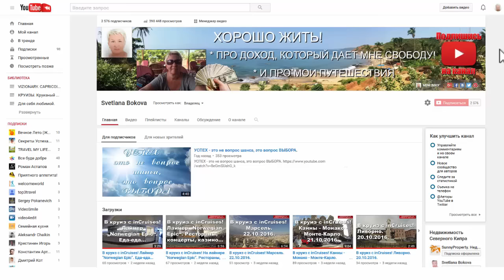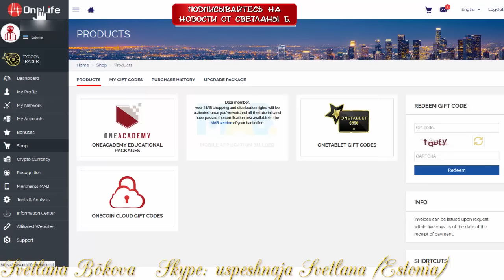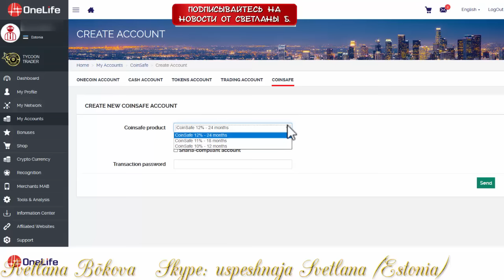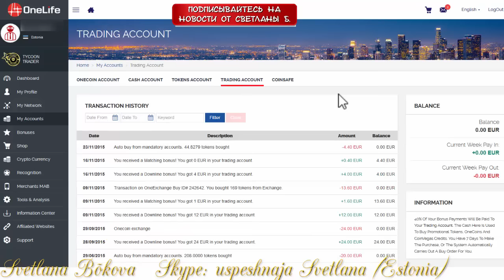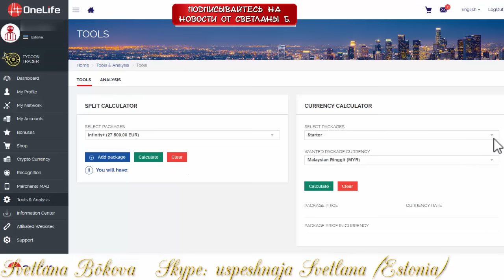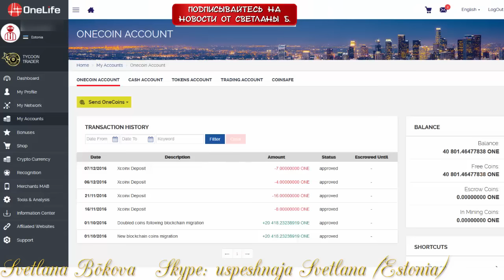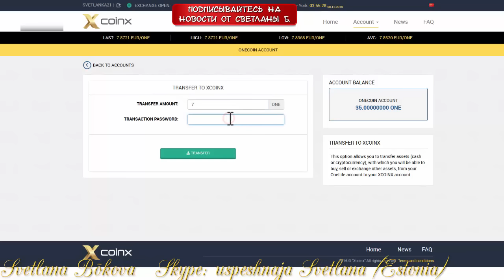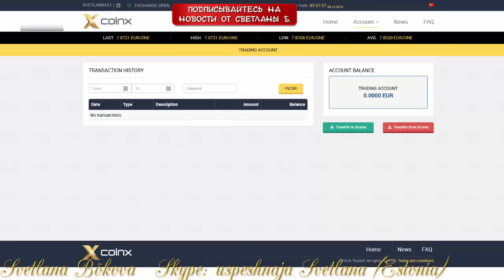Onelife. Новый кабинет. Продаем монеты.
Скайп: uspeshnaja (Estonia).